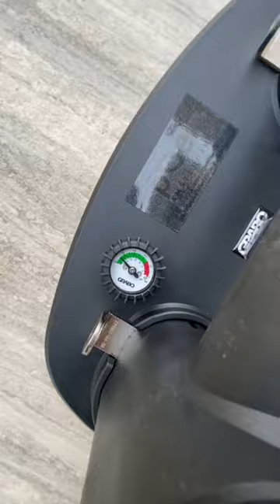The Nemo Grabo plus vacuum system on ceramic tiles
Using the Nemo Grabo vacuum system on ceramic tiles.

Available @poelonline